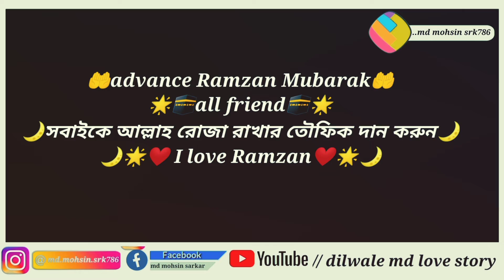Advance Ramzan Mubarak all friend❤❤🌟🌙🕋🤲❤